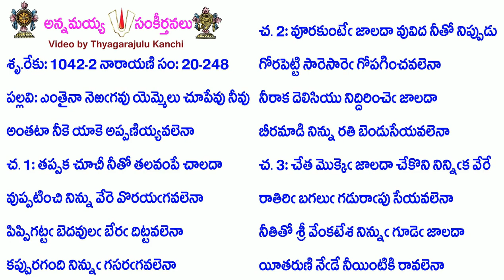Book20-Song248-9459-ఎంతైనా నెఱగవు యెమ్మెలు చూపేవు నీవు-entainā neṟagavu yem'melu cūpēvu